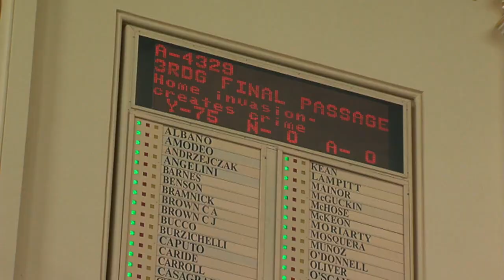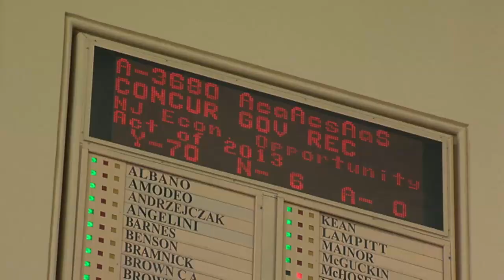Lawmakers Act on Christie's Conditional Vetoes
Legislation passed included the medical marijuana bill, the Economic Opportunity Act and a bill to increase penalties for home invasions. For more New Jersey news, visit NJ Today